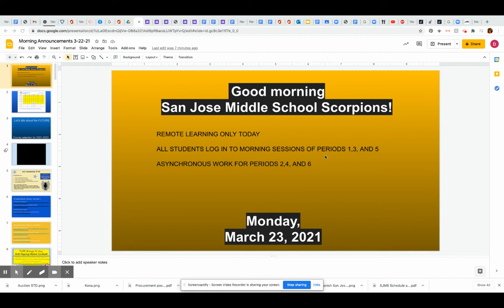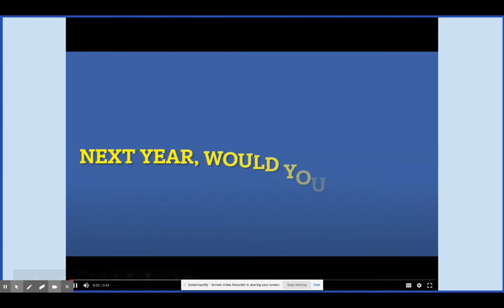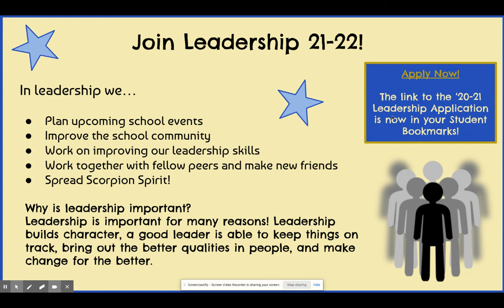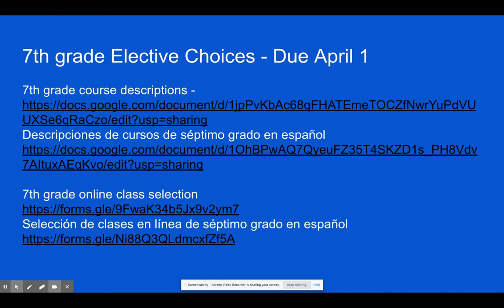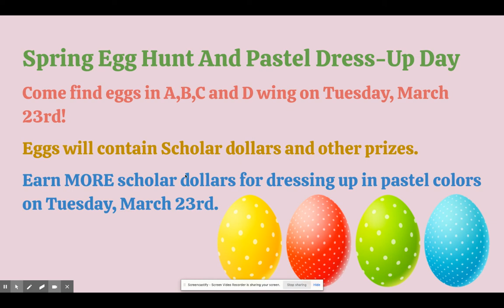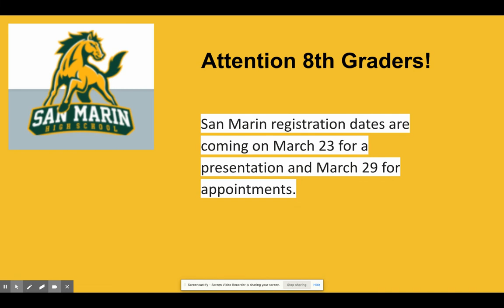Morning Announcements 3-22-21